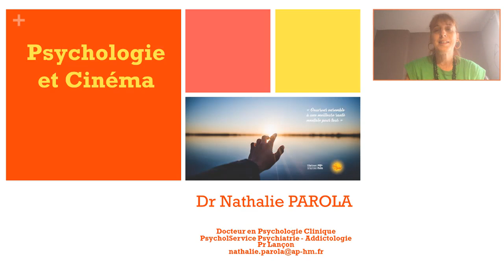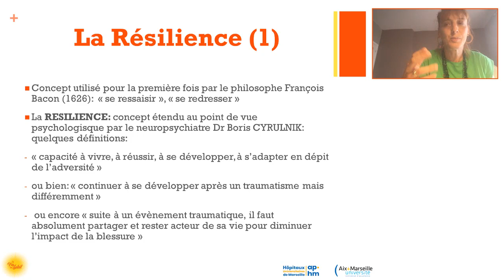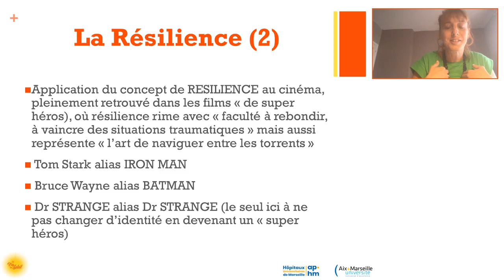Résilience et super-héros - Dr Nathalie PAROLA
Ce cours sur le concept de résilience, illustré par des super-héros, est le premier d'une série de capsules sur "la psychologie et le cinéma", par le Dr Nathalie Parola.